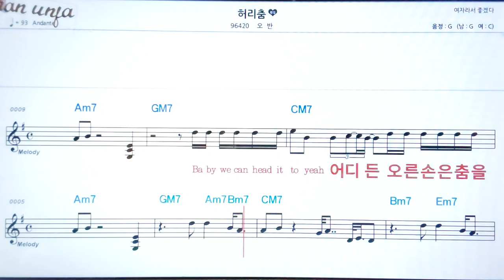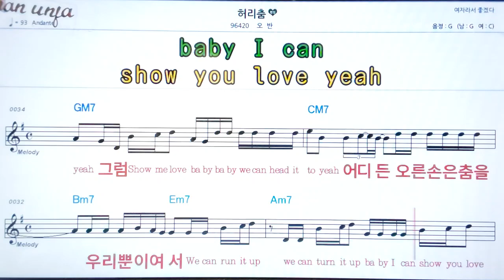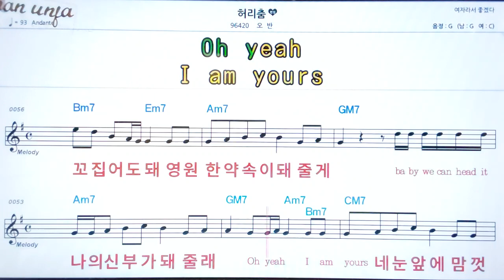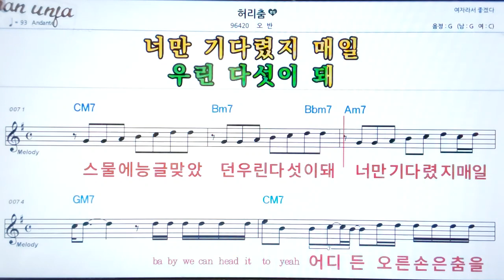허리춤/오반👍악보, 기타 코드,가사,Karaoke*가라오케 반주